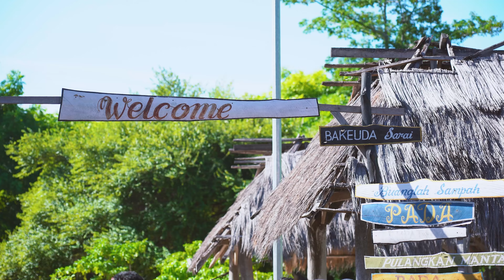Pesona Alam dan Budaya Raijua di Festival Niki Madja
Provinsi Nusa Tenggara Timur menyimpan sejuta kekayaan alam dan budaya, salah satunya yang ada di pulau raijua. pemerintah dan masyarakat berupaya menjaga kelestarian budaya lewat festival Niki Madja.

Festival ini berisi atraksi budaya dan kunjungan ke kampung-kampung adat untuk melihat dari dekat kekhasan tradisi di Sabu Raijua. simak selengkapanya Mengenal Festival Niki Madja, Sabu Raijua, berikut ini.

Selamat Menyaksikan!
Salam Sehat!
GPR TV bisa diakses melalui:
1. Satelit C Band Telkom-4 Merah Putih | 4022/V/32727
2. Satelit KU Band Measat-3B | 12643/V/30000
3. Icon TV by Iconnet PLN
5. Aplikasi Android: Accola Play
6. Youtube: Kominfo Newsroom | GPR TV
7. Facebook: GPRTV.ID
8. Instagram: gprtv.id